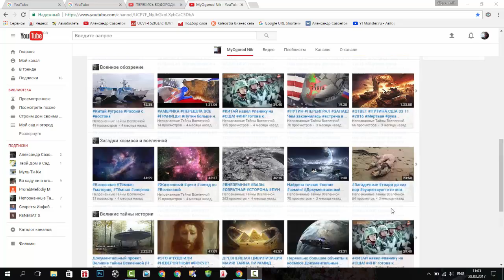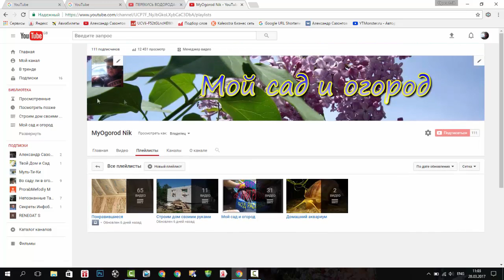Черная борода водоросли в аквариуме Конечный результат Black beard algae in the aquarium the End res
Черная борода водоросли в аквариуме Конечный результат. Blackbeard Algen im Aquarium das Endergebnis

Интересный канал для любителей приусадебного участка, сада и огорода, а также строительства, полезных поделок своими руками

Водоросли разного вида и рода доставляют немало хлопот аквариумистам.И порой справиться без опыта с такой водорослью как черная борода становится очень сложно,
но все таки можно. Это видео покажет конечный результат необычного эксперимента по порьбе с сине-зелеными водорослями и черной бородой. Как можно справиться с той же черной бородой в домашнем аквариуме. Смотрите это окончательное видео. Очень интересные выводы.

Black beard algae in the aquarium the End result

Interesting channel for lovers of farmland, garden, and construction, useful crafts with their hands

Algae of different species and genus takes a lot of hassle aquarists.And sometimes to deal with no experience with this algae as Blackbeard becomes very difficult,
but can still. This video will show the end result of an unusual experiment in flight with a blue-green algae and black beard. How can I cope with the same black beard in a home aquarium. Watch this final video. Very interesting insights.

Interesting channel for fans of the supernatural, the mystical, the unknown
Blackbeard Algen im Aquarium das Endergebnis

Interessanter Kanal für Fans von Infield, Garten und Gemüsegarten, sowie Bau, nützlichen arbeiten mit Ihren Händen

Algen verschiedener Art und Gattung liefern eine Menge ärger Aquarianer.Und manchmal, um ohne Erfahrung mit dieser Art von Alge wie Blackbeard wird es sehr schwierig
aber immer noch möglich. Dieses Video zeigt das Endergebnis ungewöhnlichen Experiment порьбе mit blau-grünen Algen und schwarzen Bart. Wie kann man umgehen mit dem gleichen schwarzen BART im heimaquarium. Sehen Sie das endgültige Video. Sehr interessante Schlussfolgerungen.